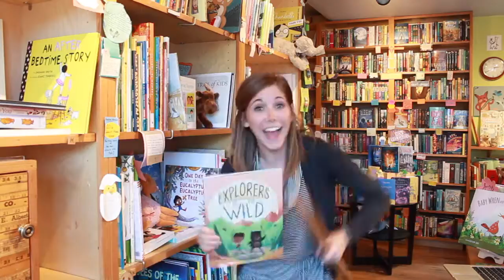Emily Arrow Goes To The Bookstore: Green Bean Books, Portland, OR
Emily Arrow visits Green Bean Books in Portland, OR! One of the cutest little cottage boutiques starring Earl, their incredible in-house bookseller and fellow kidlit nerd.

You should stop by Green Bean Books yourself and continue to support independent bookstores: greenbeanbookspdx.com